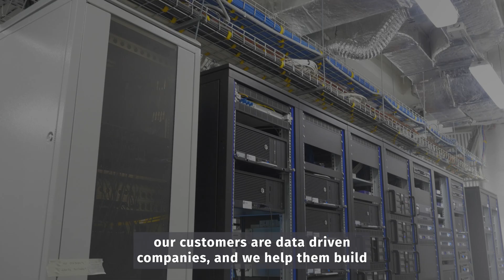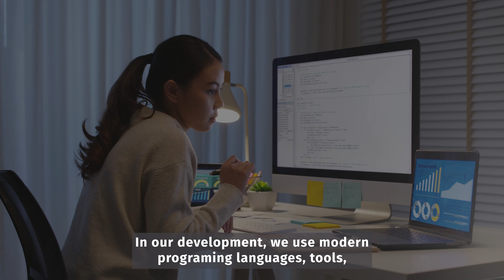Grid Dynamics | Big Data team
Want to join our Big Data team or to know more about how it works?

Our Big Data engineers share their experience and explain why they love what they do!

 Explore career opportunities -